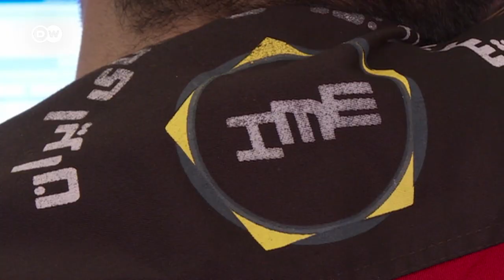مستقبل بورصة المواد الخام في إيران بعد رفع العقوبات | الأخبار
رفع العقوبات الاقتصادية عن إيران يعني أنها ستعود بتجارتها بقوة إلى السوق العالمية. بورصة المواد الخام في إيران تنشط منذ عشرة أعوام في التوسط بين المستثمرين العالميين والمنتجين الإيرانيين داخل البلاد. البورصة تتوقع ازدهارا بعد رفع العقوبات.